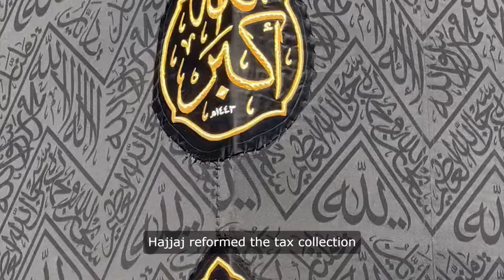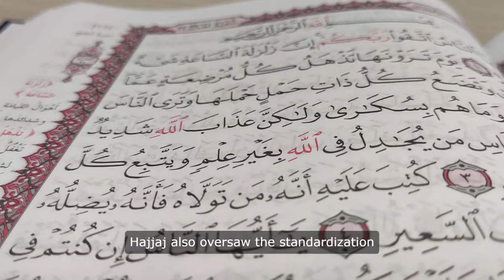The Last Caliph: The Life and Legacy of Sultan Abdul Majid II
Discover the captivating story of Sultan Abdul Majid II, the last Caliph of the Ottoman Empire. From his privileged upbringing and brief tenure as Caliph to the dramatic fall of the Ottoman dynasty, his exile, and enduring contributions to art and culture, this narrative explores the profound transformations of an era and the personal trials of a dignified leader caught in the tides of history.